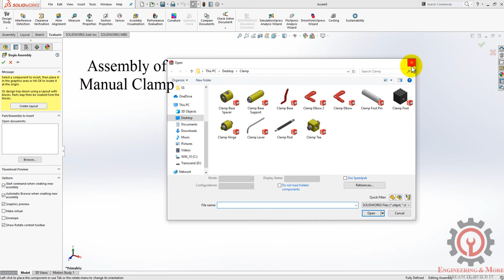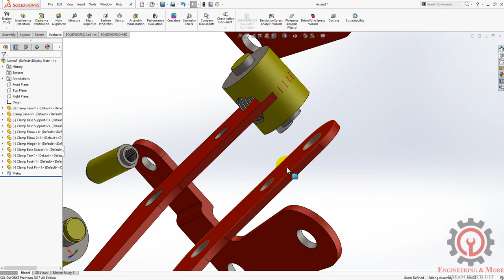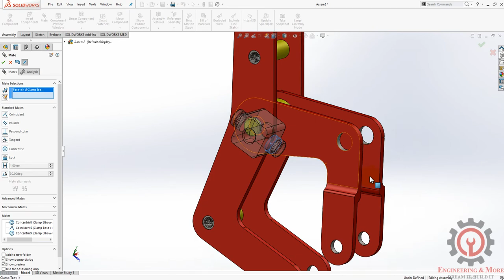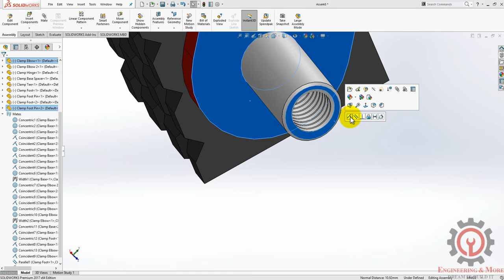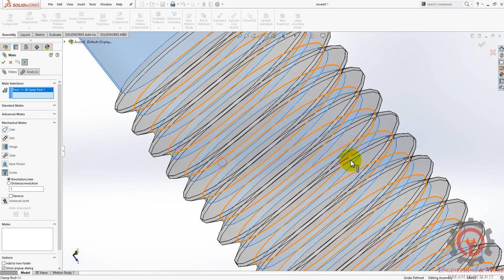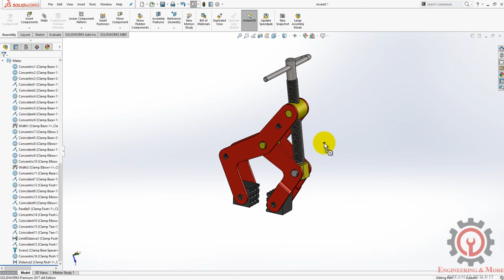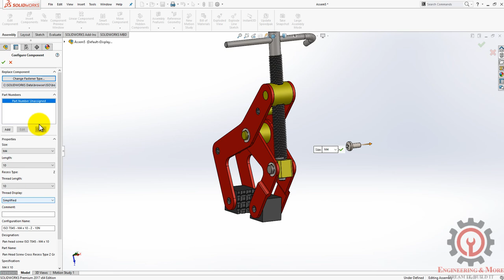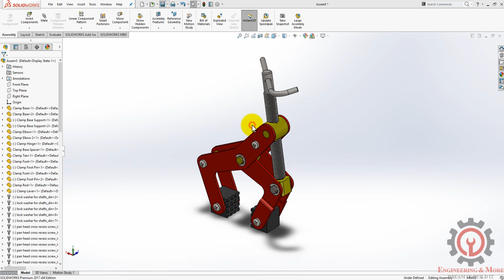Kant-Twist Clamp Assembly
For any query please leave a comment or contact via e-mail.

You can download the entire project from grabcad for free

🎵 Track Info:

Title: Parting Ways by Waimis